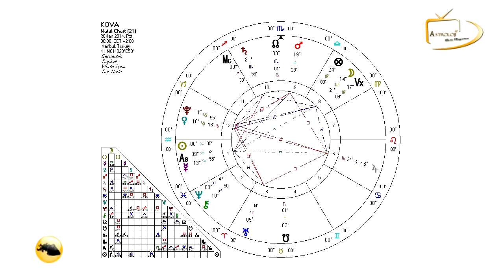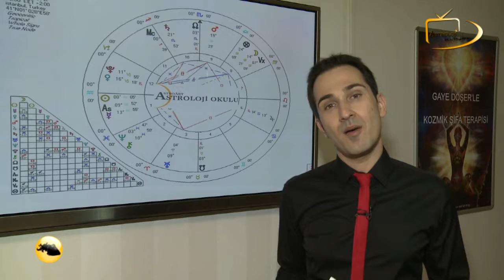20- 26 Ocak 2014 Haftaya Astrolojik Bakış: Kova